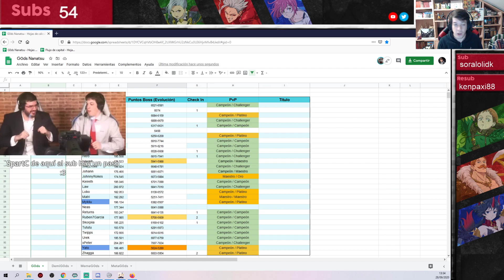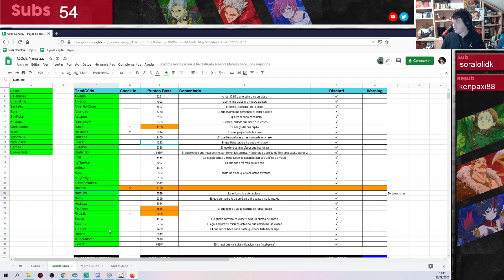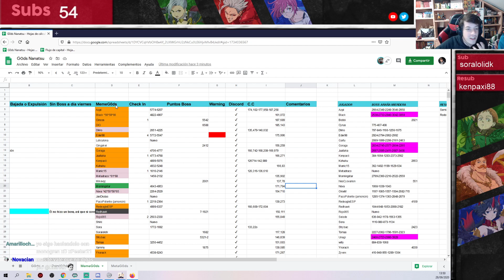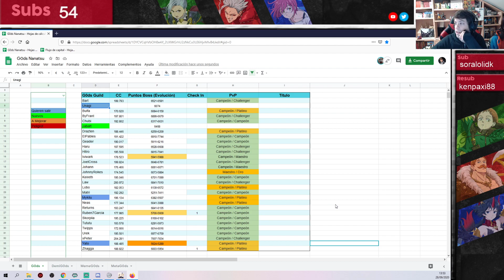G0DS: Semana 4. Repaso de todas nuestras Guilds y sus jugadores - Seven Deadly Sins Grand Cross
Semanalmente haremos un repaso de todo el ecosistema G0DS con sus, actualmente, cuatro Guilds. Cuarto status, con la inestimable ayuda del grandioso Amador!